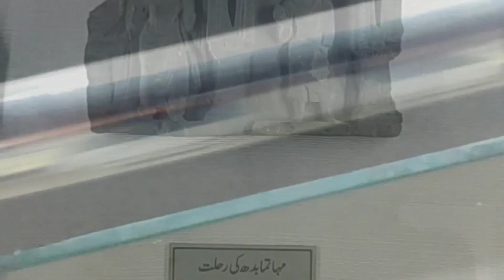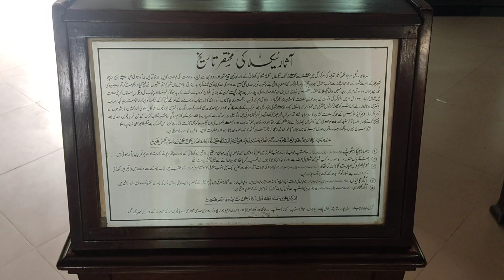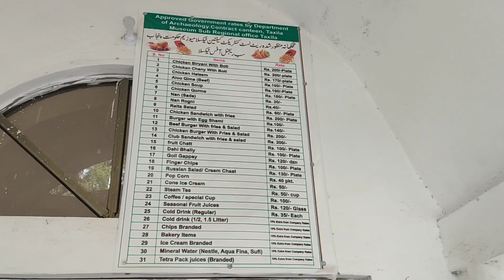Historical Taxila museum | oldest statue of buddha | history of buddhism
hello everyone !
this vedio is about Buddhism.we are taking about taxila.taxila is a historical place in pakistan . this place is famous due to historical sites of Buddhism.taxila museum is very famous place in Pakistan.there are very rare statue of buddha.this museum was build in 1928. there are 8 holy places of Buddhism in taxila.i hope you will enjoy this vedio.

your quries  -:
taxila museum
taxila museum history in urdu
taxila museum pakistan
taxila
history of taxila museum
budha at taxila museum
taxila museum video
budha staitue at taxila museum
history of taxila,buddhism
taxila museum vlog
taxila museum documentary
taxila museum in urdu
museum
taxila pakistan
taxila heartland of buddhism
history of buddhism
gandhara civilization taxila
history of taxila pakistan in urdu
visit to taxila museum
history
history of buddha